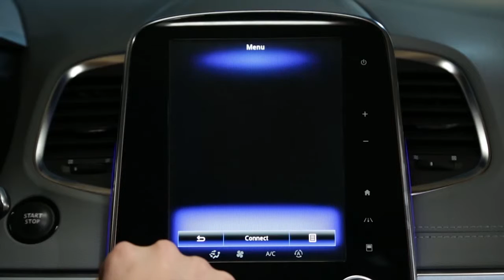R-Link 2: Cum se utilizează meniul context Settings (Setări) în universul Vechicle (Vehicul)